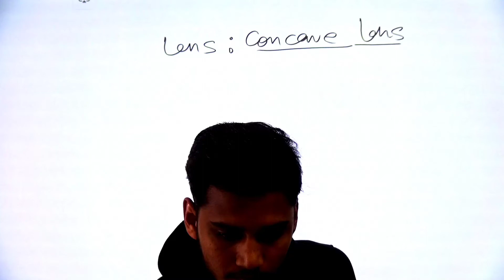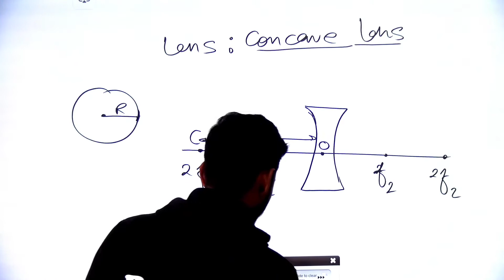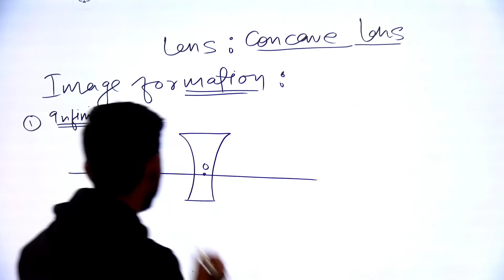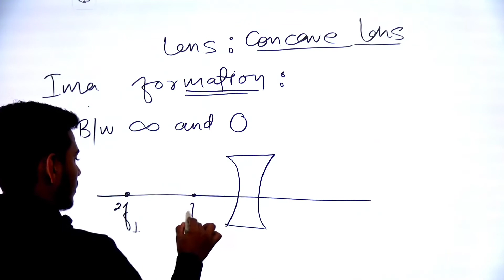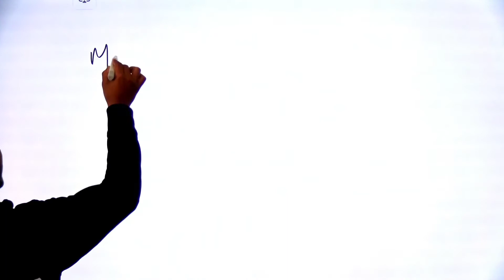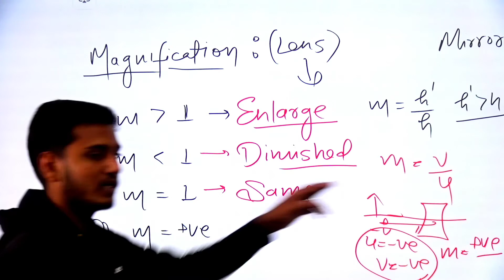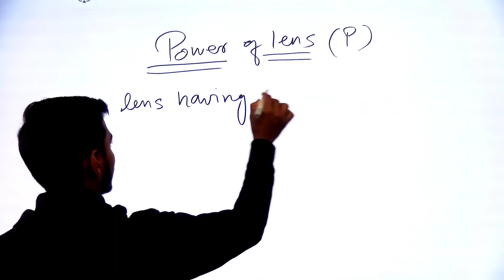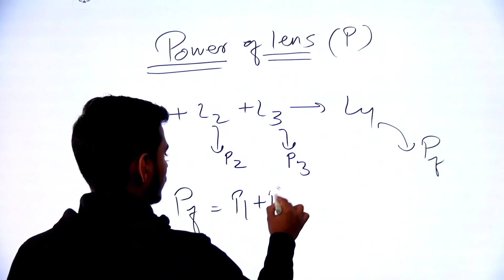Image formation : Concave Lens || Magnification of Lens || Power Of Lens || CBSE Class-10th |Rankers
electric charge and current (part 1) class 10 physics
electric charge and current (part 1)